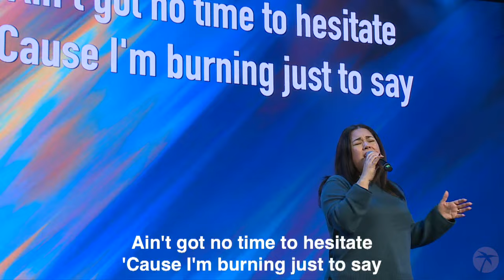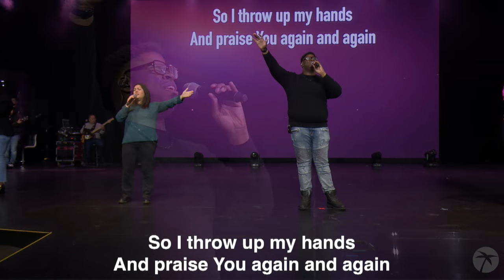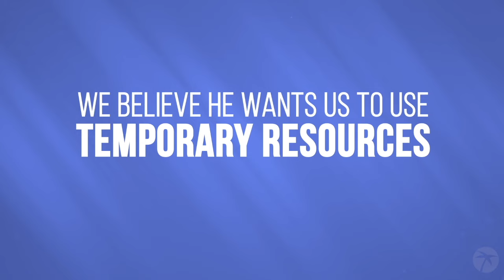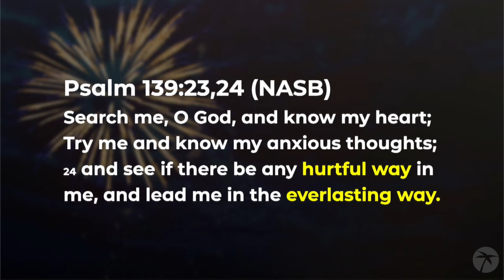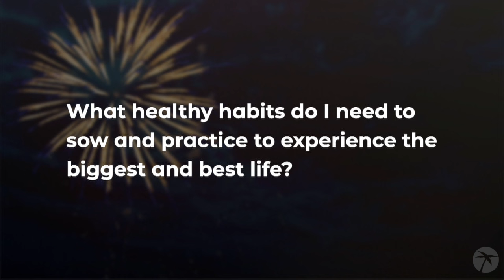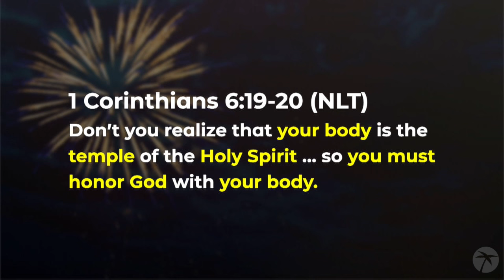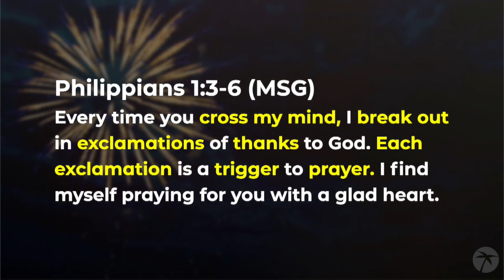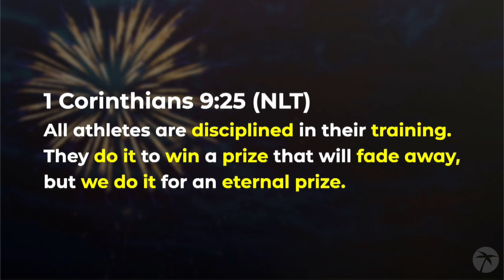Choosing A Great New Year | Part 3 – Building Better Habits! | Jeff Brawner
The quality of our life depends, in great part, on the quality of our habits! Discovering how to build better habits and experience a better New Year and life is what this week’s webcast is all about!